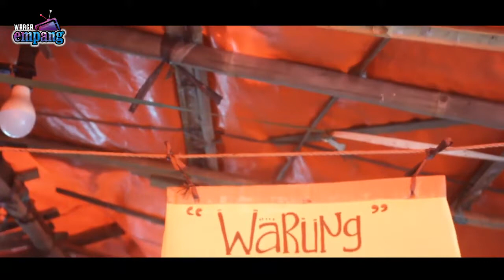ANAK LELE || Bocah Gemblong Official Collab Warga Empang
Terima kasih kpd

@Warga Empang

Mpo   Yati                          Bang  komeng

Bang  Zami                       Bang  Dozan

Bang  Madun                    Ade    Enjul

komunitas Pandan Lovers
komunitas pandan BKT
Persatuan Betawi jabodetabek

          Dan juga seluruh warga  khususnya di wilayah sekitar,Yang sudah mensuport dalam proses pembuatan video ini.

Nyang Ngesut.        : Ricky wawaw
                                   : Madun

Lokasi                        : Warga Empang
                                    : Kp. Waru Doyong

Konsumsi                  : Bang Madun

Properti Slepetan
kisut                            : Dede Djana ( plk )

Alamat Email Cheanel Bocah Gemblong Official
Bussines :

Terima kasih atas waktu dan tontonanya,
Dukung terus Channel Bocah Gemblong Official
4000 jam tayang